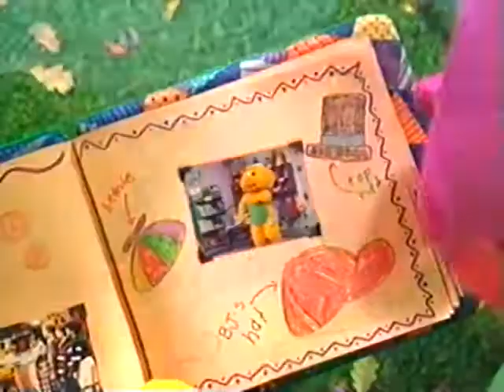Musical Scrapbook (All Versions) Part 828